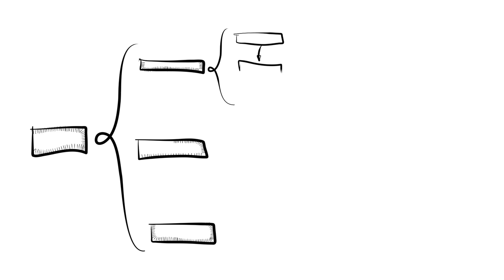A Servant? What a Woman Should Be Proud of Being! The Crazy Victorian Era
Step into the intriguing world of Victorian servants! Explore the daily lives, tasks, and challenges faced by maids, footmen, and scullery maids in this crazy era. From butlers to chambermaids, discover the roles of employees in wealthy households. Uncover the rules and rights that defined being a servant in the Victorian era. Join us on a journey through the fascinating and sometimes challenging world of employment in the 1900s.

The most unexpected gossip regarding historical figures of the past and together, we discuss the most unexpected gossip regarding historical figures and societal believes of the past.